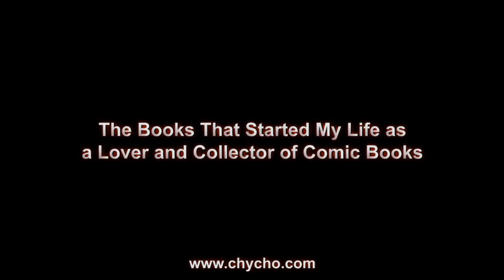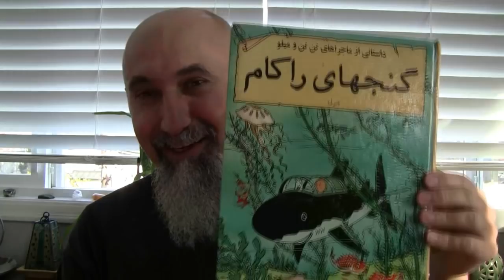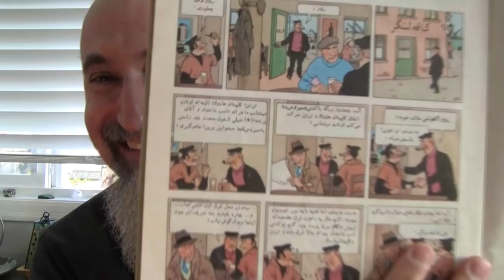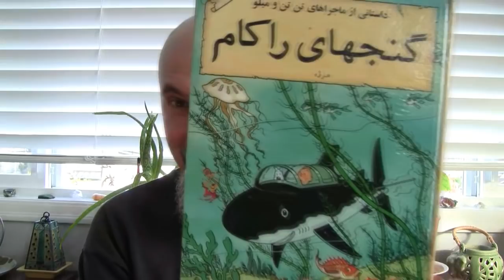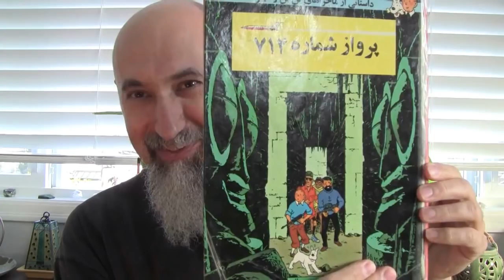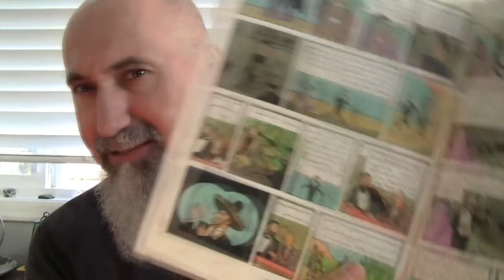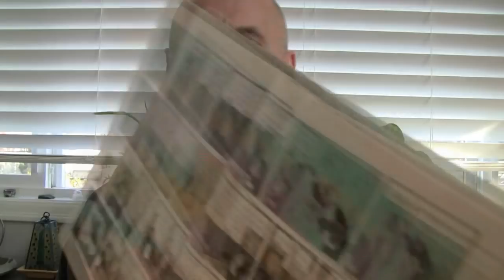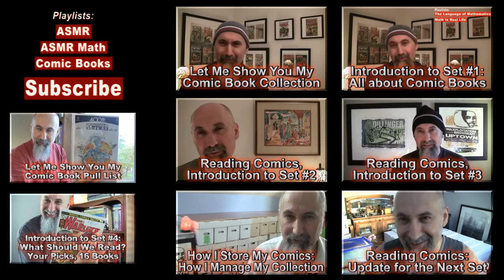The Books That Started My Life as Comic Book Lover & Collector, Persian/Farsi Tintin Tin Tin [ASMR]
***Additional Articles***

Peace,

chycho